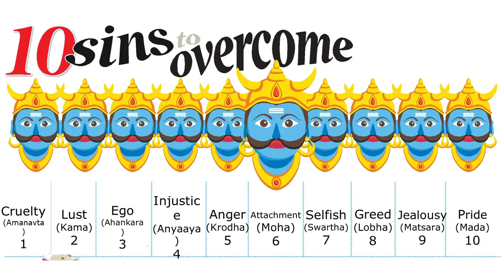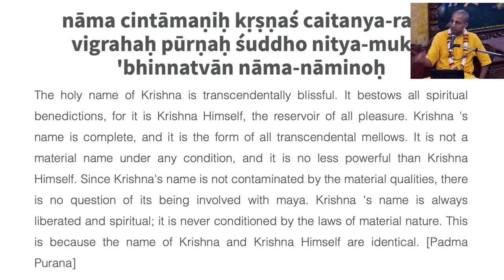Braj Mohan Prabhu Lecture on Overcoming The Ten Evil Mentalities Of Ravana Within Us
Sunday Feast Class by Braj Mohan Prabhu at ISKCON Chowpatty on 6th Oct 2019